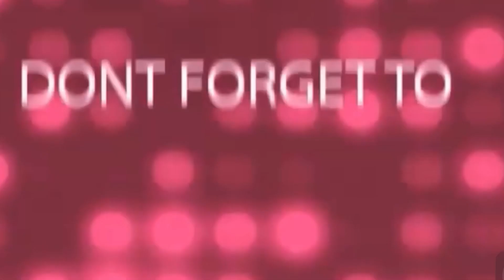Monumento ni Mulong